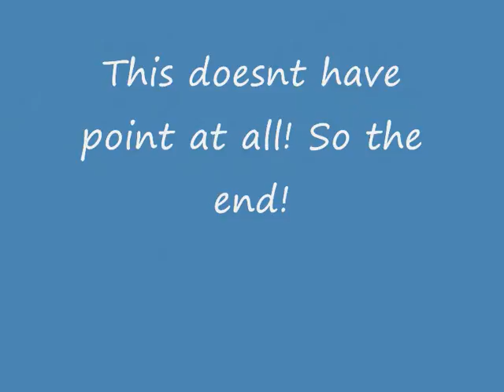The Weird Compilation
Honestly i have no idea what is the point of this video, but enjoy! Check the sequels too. Please rate and comment